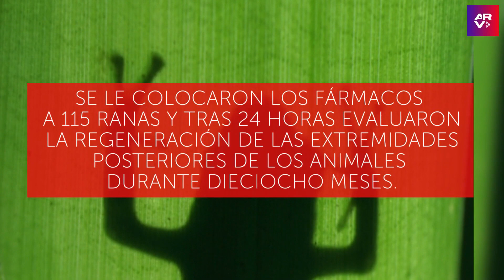Regeneran las patas amputadas de una rana por primera vez en EE. UU.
Video oficial de Al Rojo Vivo. Un equipo de investigadores estadounidenses logró que crecieran las extremidades traseras de una rana adulta. El anfibio tenía sus patas amputadas.